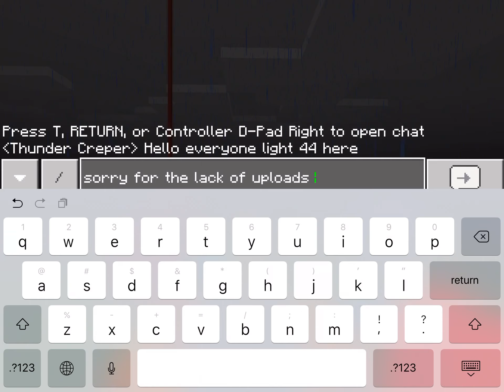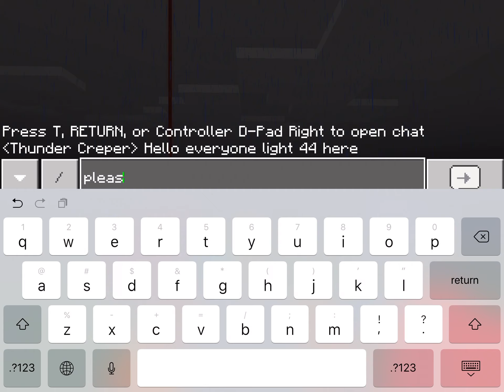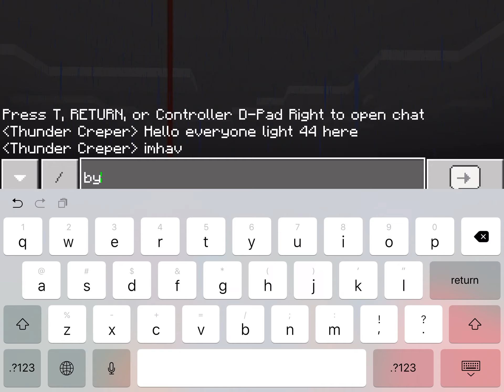I’m Back Guys!